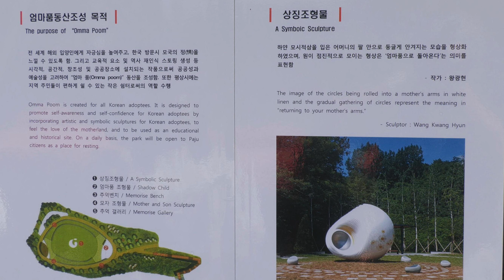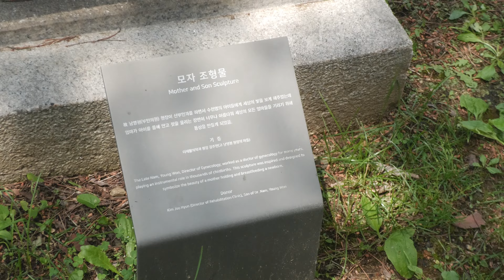Me & Korea Friends and Family June 2023 Omma Poom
Me & Korea June 2023 Omma Poom Ceremony